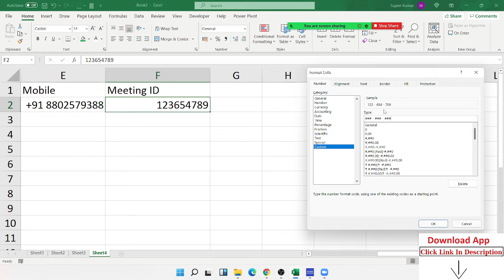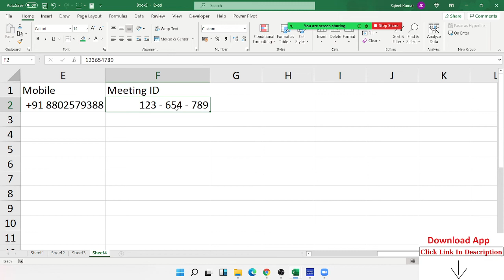use Custom Format Code - Excel Tutorial